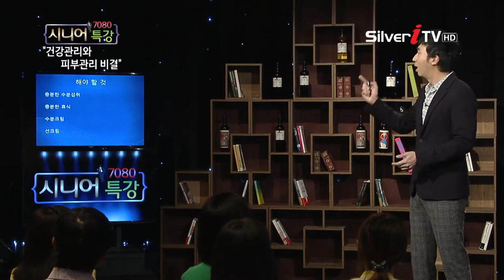[김시완 원장] 잘 관리하기 ‘피부관리’ [ 7080 시니어 특강/실버아이TV]